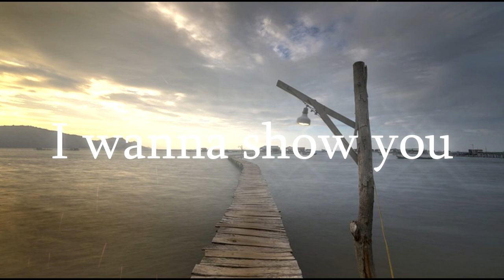Cubus - San Diego feat. Paulina Królikowska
Zapraszamy do Przesłuchania nowego utworu i zachęcamy do subskrypcji kanału Cubus'a i Pauliny Królikowskiej by być na bieżąco

Już niebawem kolejny projekt ;) !!!